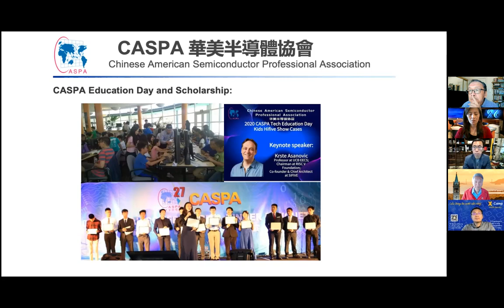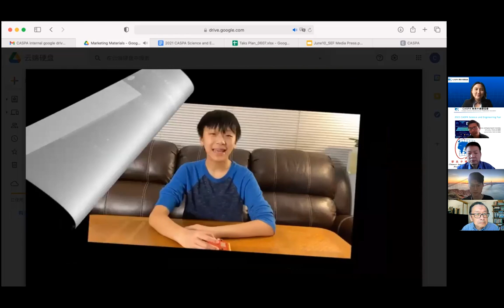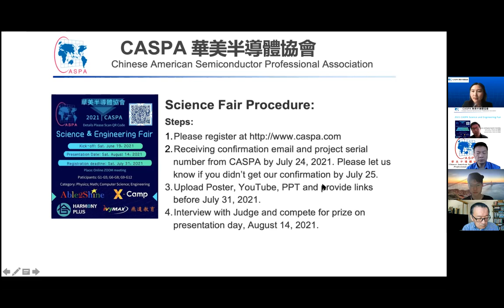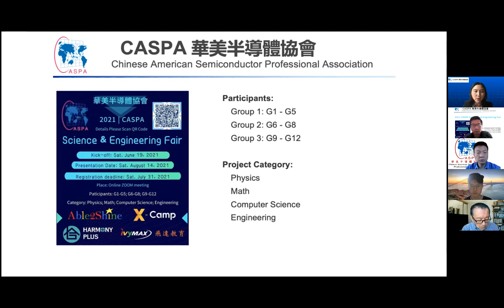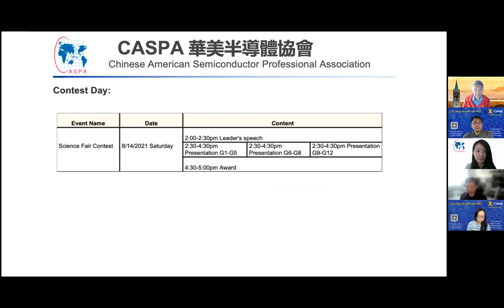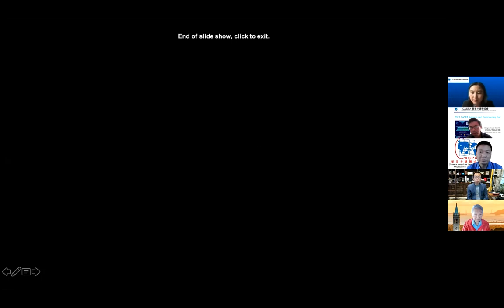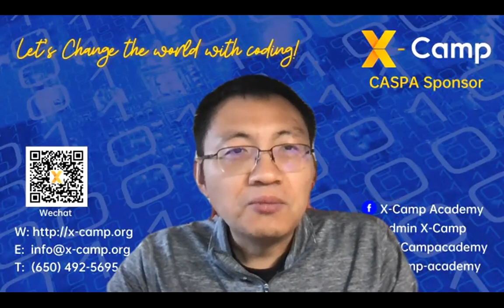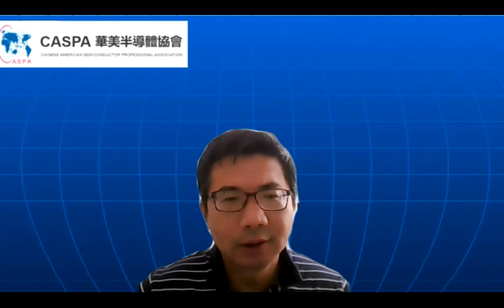CASPA 2021 Science and Engineer Fair Media Briefing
Science fair introduction and speaker introduction